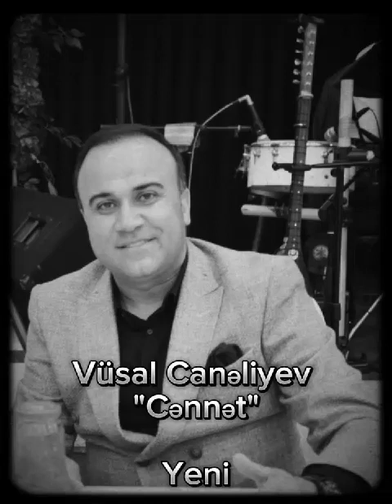Vusal Caneliyev - Cennet 2023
TV ŞOU  ♪  , razılıqda olduğu Tv görüntülerinin  çeşidli tərzlərdə ki musiqi videolarının rəsmi yayım platformasıdır

Media Dəstək: Sənan Qurbanlı
Marka : SQ TV ŞOU
Djital Dağıtım : SQ Media

DİQQƏT! Kopyalamaq qəti qadağandır. TV ŞOU  ♪   kanalında yayımlanan mahnı və videolar
© "SQ Media"  tərəfindən qorunur.